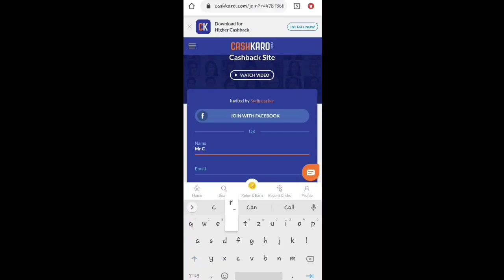I GOT EVA MP40 GUN SKIN | NEXT NEW WEAPON ROYAL CONFIRM | TAMIL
WhatsApp number For Diamond  :
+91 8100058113